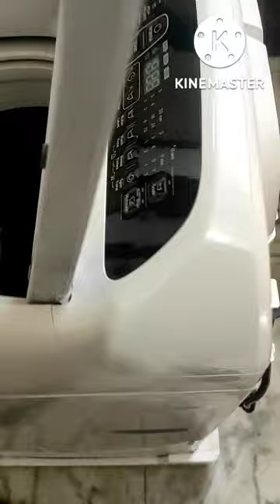Samsung fully automatic washing machine unboxing